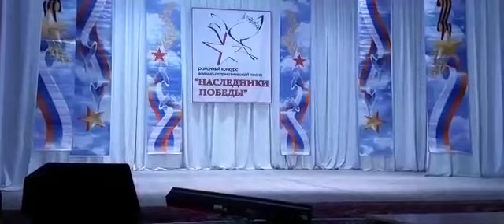408 Студия бального танца Найс г Мариинск Военный микс